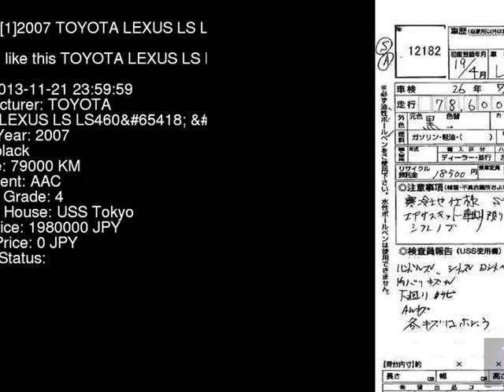2007 TOYOTA LEXUS LS LS460_S USF40 - Japanese Used Car For Sale Japan Auction Import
2007 TOYOTA LEXUS LS LS460_S USF40 - Japanese Used Car For Sale Japan Auction Import USF40,TOYOTA,LEXUS_LS,LS460_S,USS Tokyo,jdmvip,vip,jdm,cars,japan,jdmvip.com,japanesecars,usedcars Japanese Used JDM Car For Sale At Auction in Japan for Import